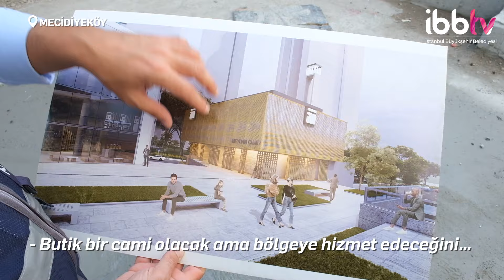KİPTAŞ HALASKAR GENÇLİK VE YAŞAM MERKEZİ